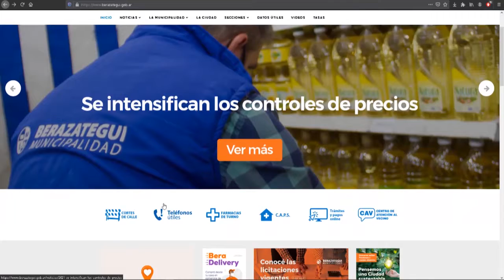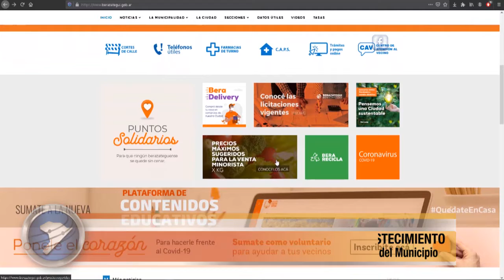WEB DEL PROGRAMA DE COMPROMISO SOCIAL DE ABASTECIMIENTO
El intendente Juan José Mussi se reunió -de manera virtual- con Juan Manuel Parra, secretario de Trabajo y Desarrollo productivo del Municipio; y la Secretaría de Comercio de la Nación, por el lanzamiento de la Plataforma Web del Programa de Compromiso Social de Abastecimiento. Berazategui, que ya selló acuerdos con el Mercado Central y el Concentrador Local, sumó el pacto con 40 verdulerías, que ya están dentro del compromiso. Cada una se encuentra georreferenciada en la nueva Plataforma y con sus direcciones y precios en la Web local. De esta manera, Berazategui se transformó en el municipio con el mayor número de verdulerías adheridas.